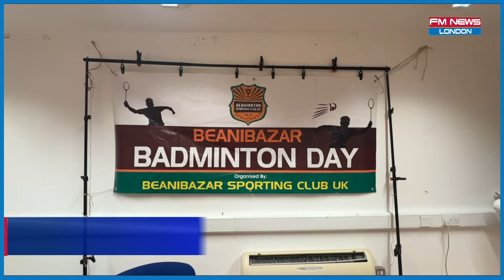লন্ডনে বিয়ানীবাজার ভিলেজ কাপ ব্যাডমিন্টন টুর্নামেন্ট I london beanibazar village cup badminton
লন্ডনে বিয়ানীবাজার ভিলেজ কাপ ব্যাডমিন্টন টুর্নামেন্ট রোববার